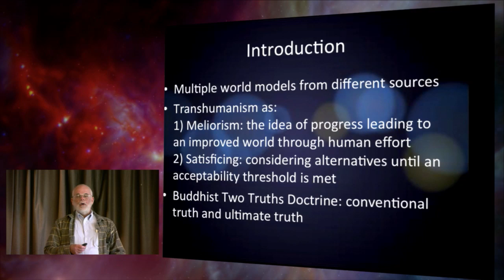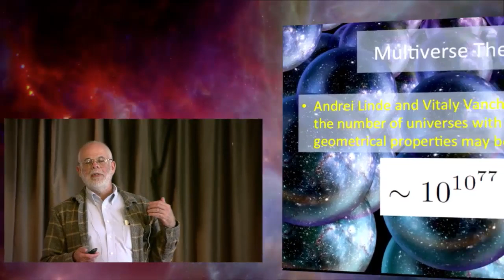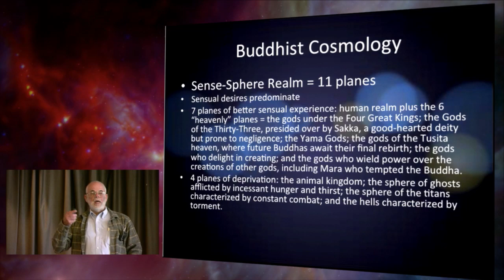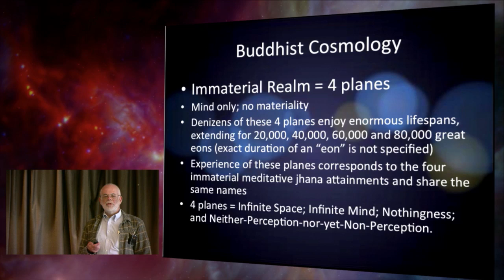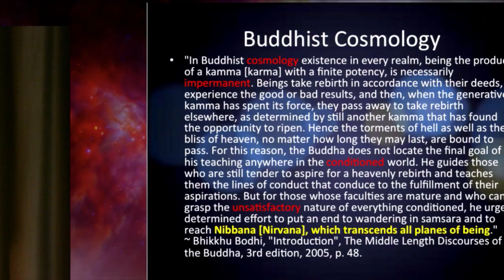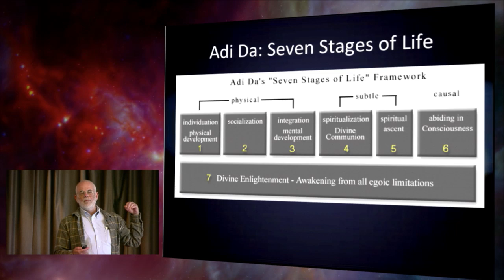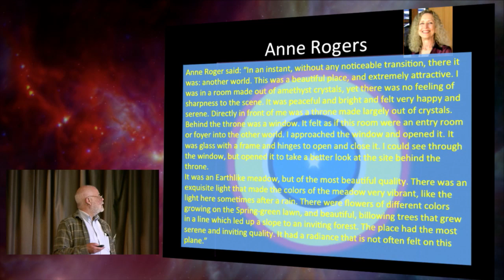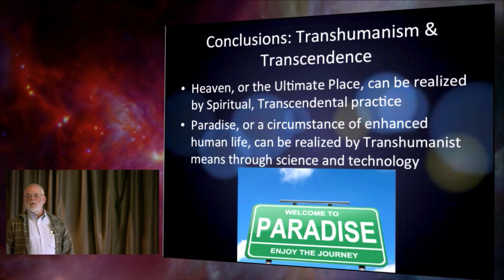"Where is Heaven?" by Mike LaTorra